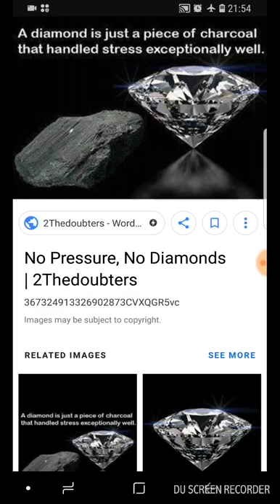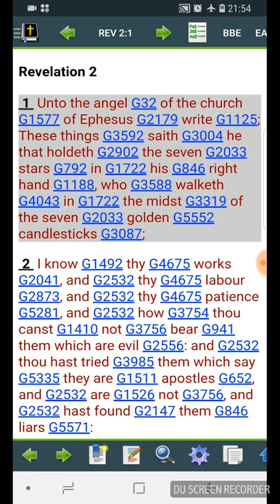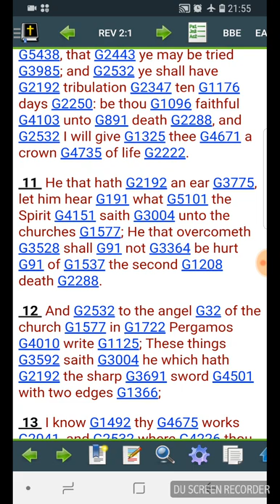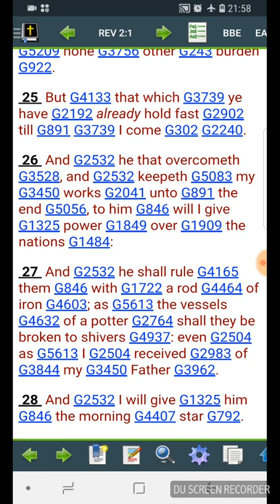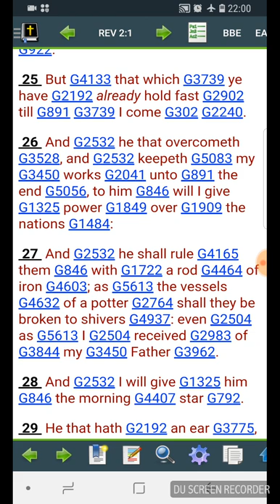Diamonds form under pressure